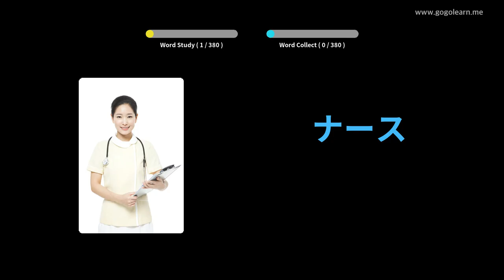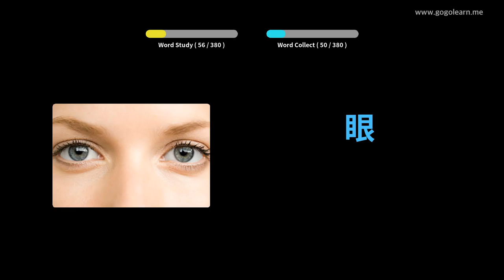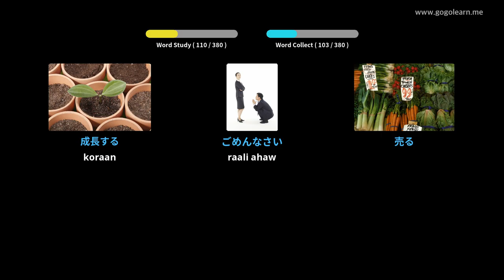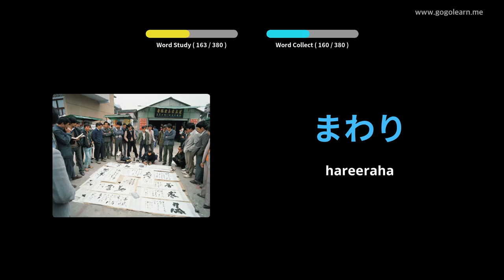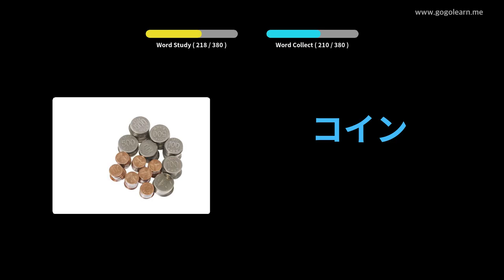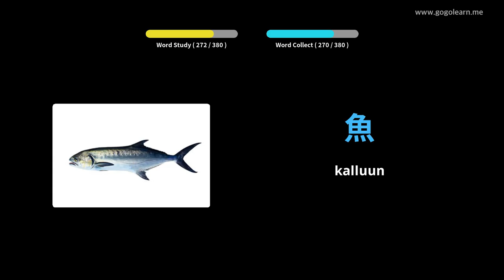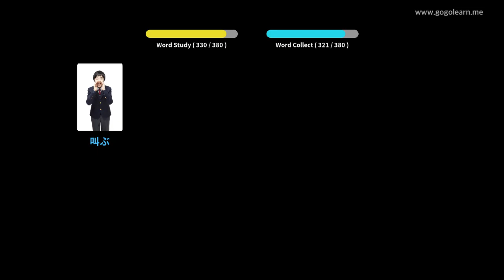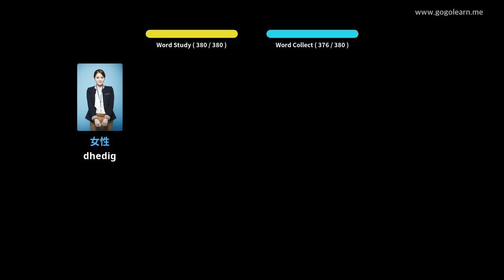Erayada Jabbaan ee Aasaasiga ah ee Jabbaan | Golearn